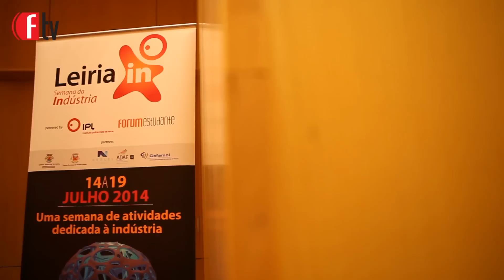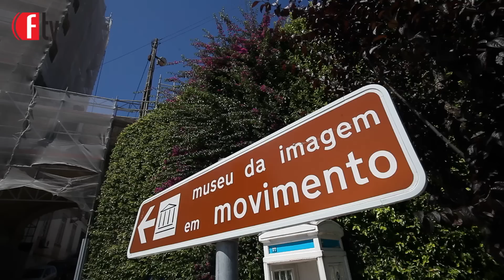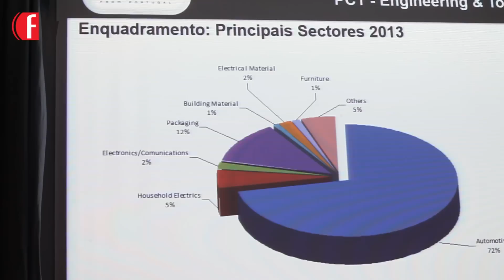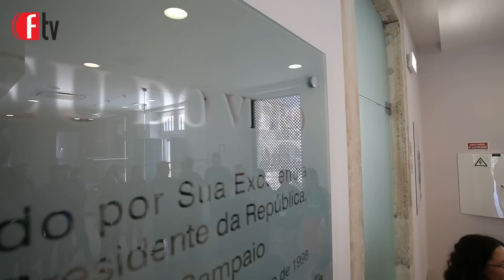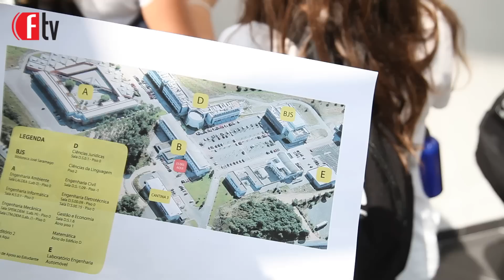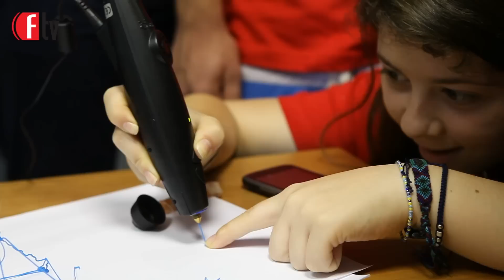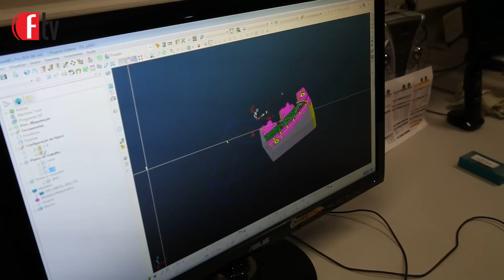Vídeo Leiria-in, Semana da Indústria 2014